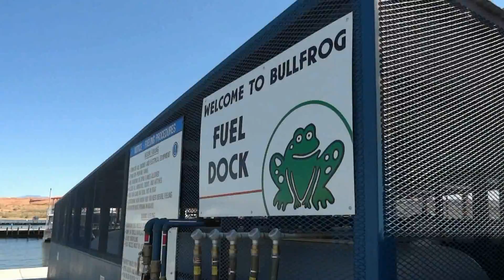Getting petrol in Lake Powell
Getting petrol in Lake Powell  the station floats on the water and is really clean